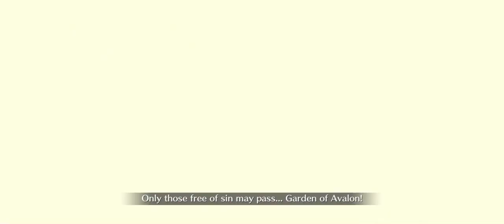Fate/Grand Order | GUDAGUDA Project’s Narrow Escape! Remix | All Mini Nobu Assault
A video about the Part 2 quest of the 6th GUDAGUDA event in 2023:

Showa Kishin Project
GUDAGUDA Ryouma’s Narrow Escape
The Mystery of the Disappearing Nobbu Head

Though Part 2 goes with this new title:

GUDAGUDA Project’s Narrow Escape!
Remix

This quest involves confronting a Servant that’s been capturing every Nobbu/Nobu they can get their hands on!